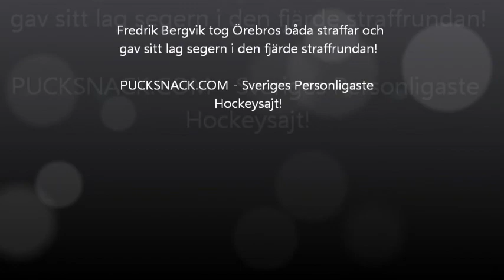Fredrik Bergvik stänger målet!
Frölunda J20´s Fredrik Bergvik stängde igen i straffrundan mot Örebro och var en av anledningarna till att indianerna tog bonuspoängen efter en tight kamp!